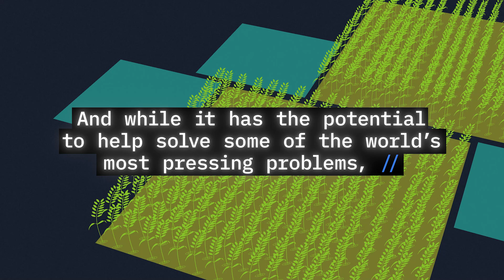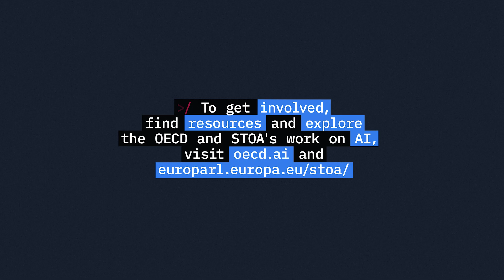AI Regulation: Balancing Risk and Opportunity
Artificial intelligence is rapidly transforming every aspect of our lives. And while it has the potential to help solve some of the world’s most pressing problems, it brings real challenges for governments and citizens. So what policies and frameworks should guide AI design and use, and how can we ensure that it benefits society as a whole?

The OECD Global Parliamentary Group on AI, in partnership with STOA, the European Parliament’s Future of Science and Technology Panel, provides a platform for meaningful exchange – and an opportunity to drive forward global change.